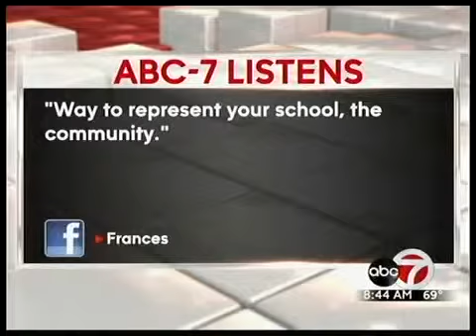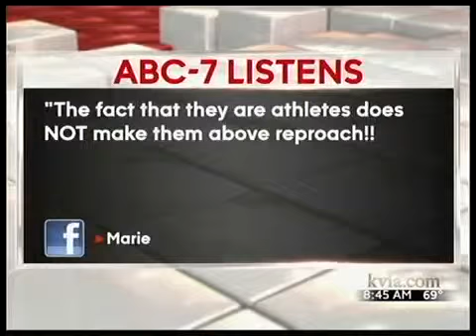ABC-7 Listens 05.22.16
With Rick Cabrera